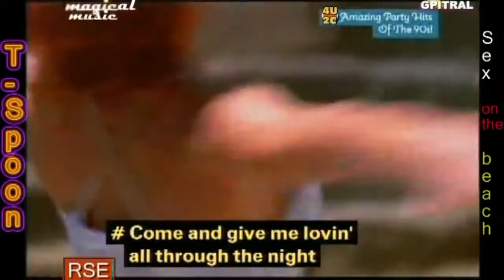T Spoon Sex on the beach